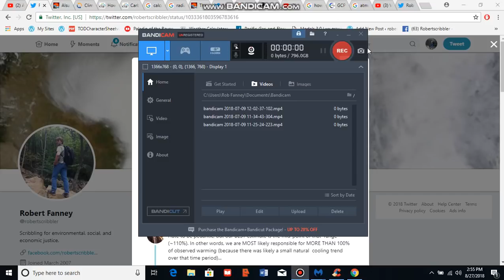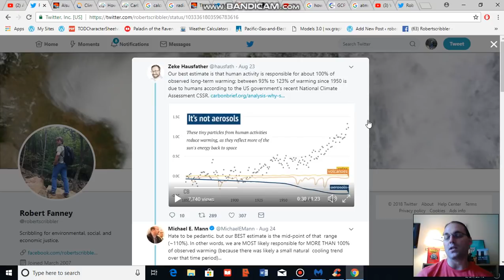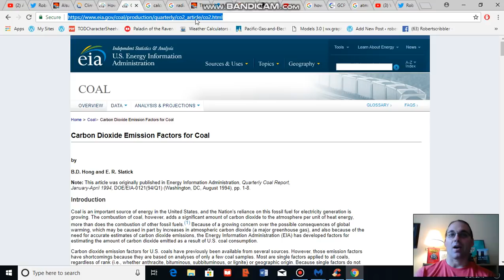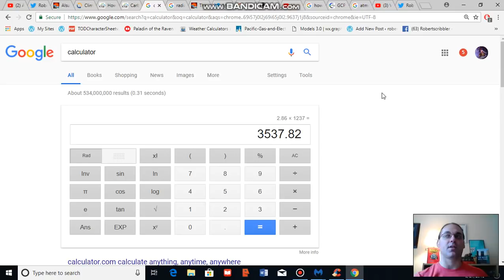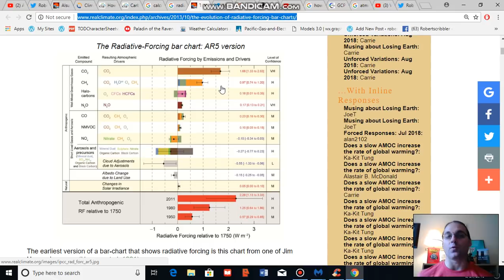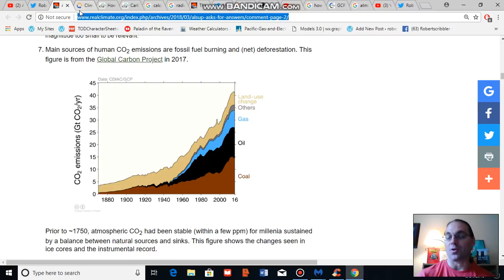How Much Warming is Prevented by Halting Coal Burning? 4-15 Degrees +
Dispelling myths surrounding the loss of aerosol negative feedback.